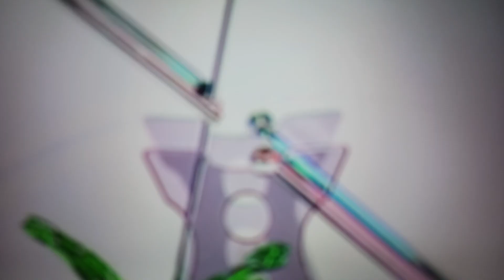One Second Of Every Baby Einstein Video Including Discovery Kits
Emily Dolphin